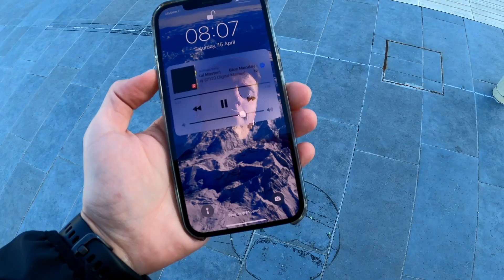I Survived My First Trail Running Experience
My first YouTube video is about the Summit Weekend, a two-day trail running event organized by Runaway Milano and The North Face to test the new VECTIV trail running footwear in its natural habitat.

The first challenge for me was to get there. Starting from Desenzano del Garda I took a bus to get to the railway station, then a train to Milano Centrale. After a short coffee break, I had another train to Lecco, a beautiful place located in the southern part of the Como Lake, and finally, a bus to Introbio.

Well, even though I had no experience in trail running before this event, I enjoyed it a lot. In two days we ran together around 17km with 1100D+ and climbed to the top of one of the highest mountains in Introbio.

This video turned out to be kind of meditative which I guess is true about trail running as well.

Track ID: Double Visions, by Nachtlinie